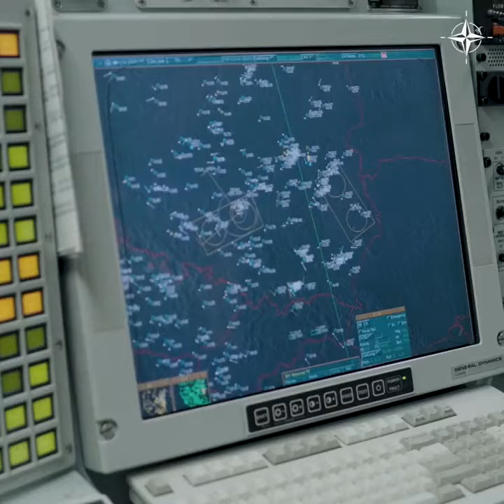NATO Air Policing in Eastern Europe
NATO is protecting Allied Skies over Eastern Europe with more jets flying from Air bases and Aircraft Carriers across the Alliance.

Providing a constant defensive presence and monitoring the Airspace over Bulgaria, Estonia, Latvia, Lithuania, Poland and Romania. Bringing additional deterrence and defensive capabilities.

Following Russia's invasion of Ukraine, NATO Forces stand ready to Secure Allied Airspace against all threats!